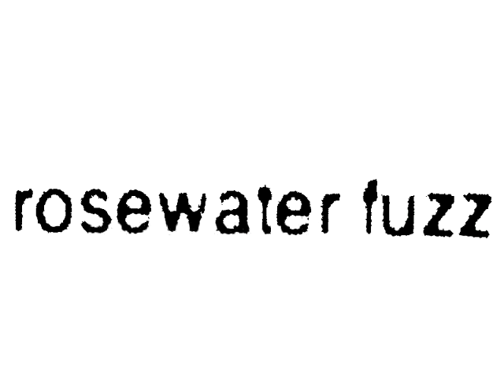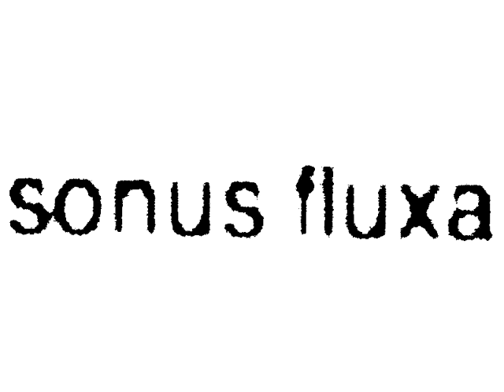Rosewater Fuzz Demo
Rosewater, a fuzz pedal from Sonus Fluxa.

The red stomp switch engages a very thick fuzz that can be tweaked with the tone knob for more treble or bass. The starve knob acts like a dead or dying battery, and changes the characteristic of the fuzz.

The yellow stomp switch engages a feedback loop, and many different sounds can be coaxed from the pedal by adjusting the feedback amount knob in conjunction with starve and tone.

Knobs from left to right: Feedback (only active when yellow stomp is engaged), Starve, Tone, Volume.